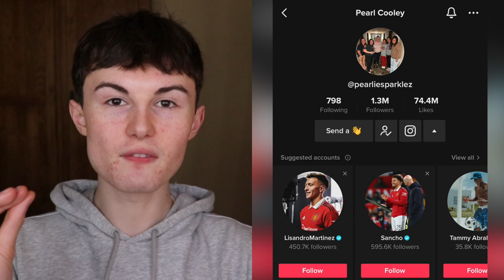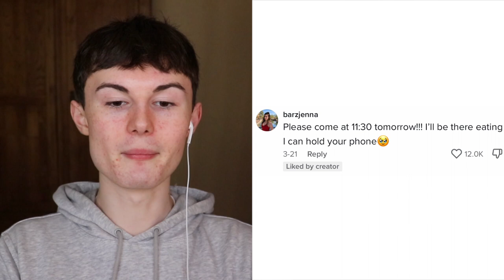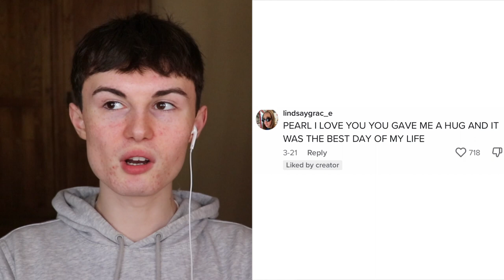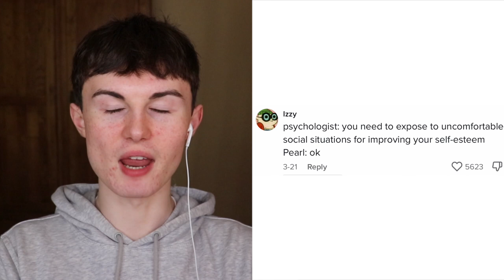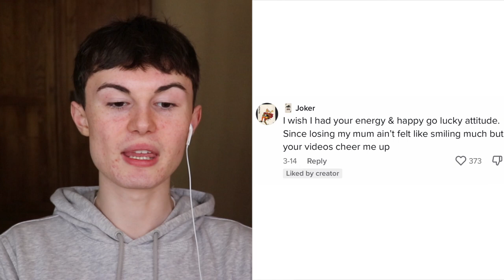I NEED this tik toker's confidence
Today we are watching a tik toker who has an INSANE amount of confidence... @pearliesparklez is a popular tik toker who has over 1 million followers. She is best known for doing the most shocking things in public... and I think you're going to find out why she's so popular!